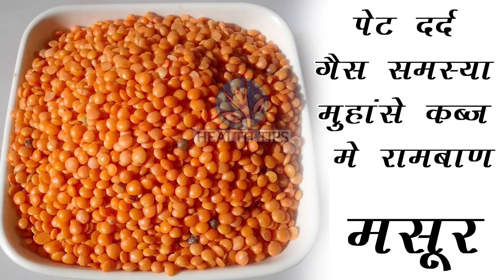इस तरीके से शुगर, कब्ज ,मोटापा और झुर्रियों को खत्म कर देती है ये दाल// ये दाल नहीं अमृत दाल है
मसूर की दाल खाने वालों ज़रा ये विडियो भी देख लो//ऐसा कुछ कभी नही देखा होगा//Amazing Benefits